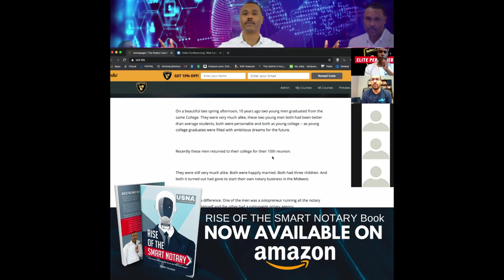WINNING OVER YOUR CUSTOMERS | Tiger Toledo